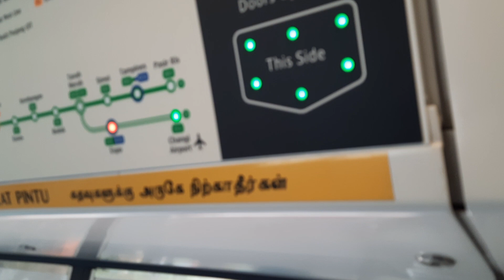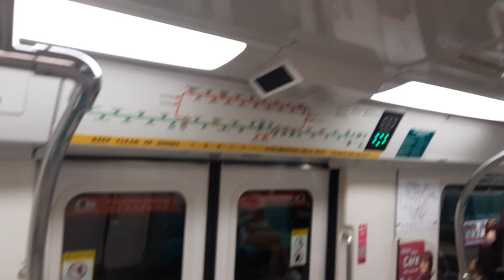(Back on CGL)[SMRT] C151A 507/508 CGL (EW4/CG Tanah Merah to CG2 Changi Airport)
Running as T102. Back on CGL too for this C151A.